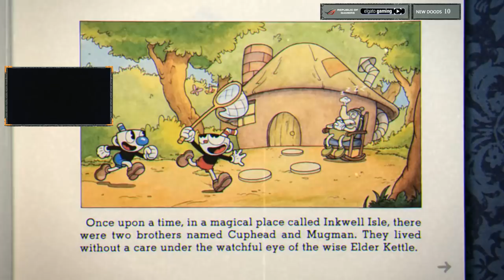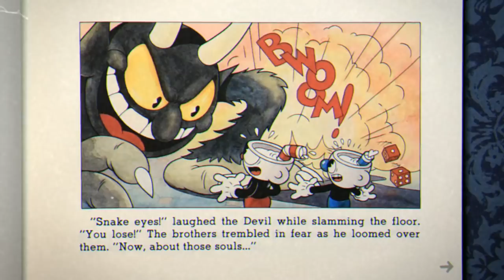CUPHEAD! Co-Op All the Way Through! Part 1 - YoVideogames